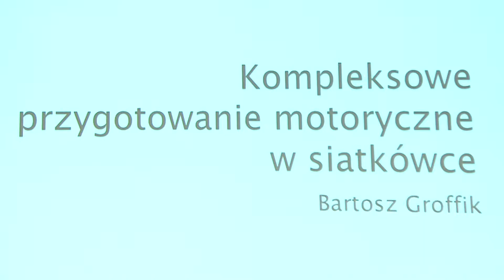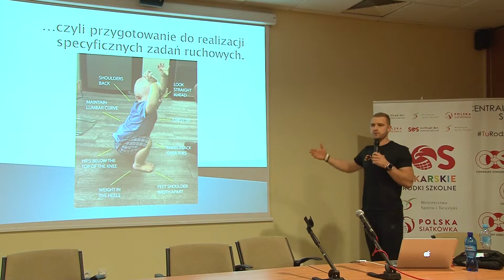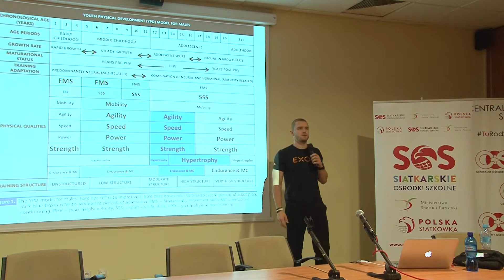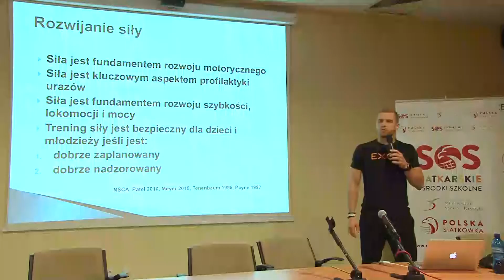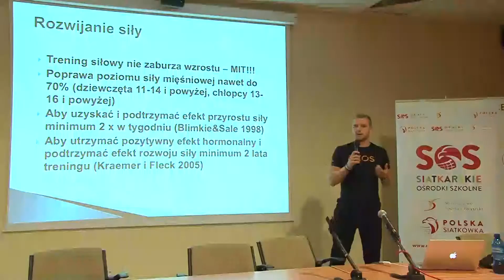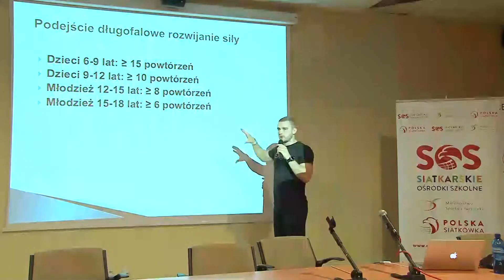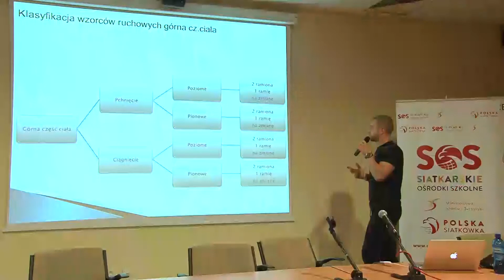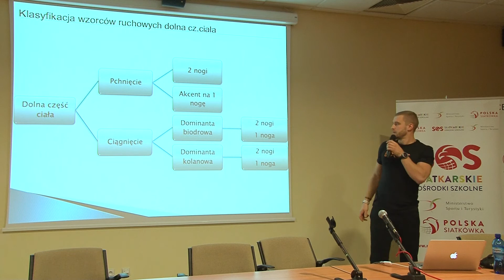28 Groffik Przygotowanie motoryczne, teoria cz1